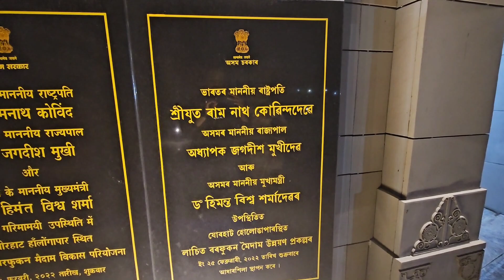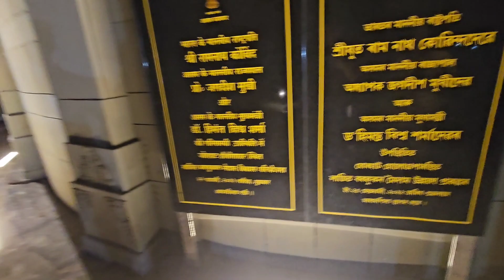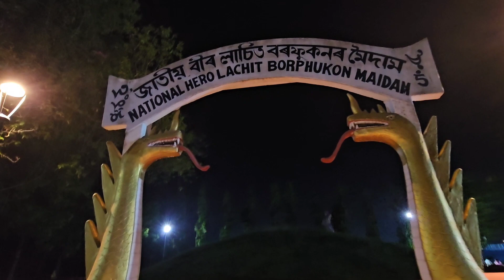অন্য এটি vlog